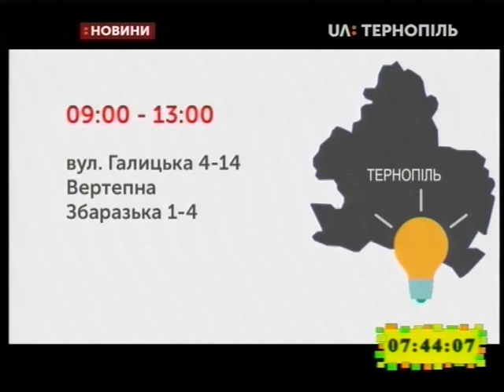22.03.2019. Новини. 7:30